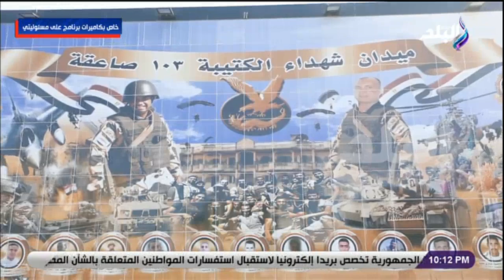بطولات الكتيبة 103 صاعقة.. قدمت 76 شهيد فى الحرب ضد الإرهــاب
جزء من حلقة اليوم 24 سبتمبر 2023 من برنامج على مسئوليتي مع الإعلامي أحمد موسى وفيها اتفرج على أقوى 45 دقيقة لجولة أحمد موسى وسط المدينة العريش، و موسى يبكى على الهواء وسط الشارع فى العريش،و أكد أحمد موسى أهالي سيناء رجعوا يزرعوا من تاني بعد القضاء على الإرهــــــاب، و موسى يرد بقوة على أهل الشر من قلب الشيخ زويد وشمال سيناء،و استقبال حافل من شيوخ سيناء لـ الإعلامي أحمد موسى في قرية الخروبة بشمال سيناء، وقال محافظ شمال سيناء يروي موقف مؤثر للأهالي بعد تطهير قرية الخروبة من الإرهاب، و شاهد رد من شيخ قبيلة السواركة على أهل الشر ومروجي الشائعات، و شيخ قبيلة السواركة يكشف مفاجآت عن شجر الزيتون ومايحدث فى شمال سيناء، وتحدث محافظ شمال سيناء أن المواطن ملوش ذنب فى اللى حصل والدولة عوضت الجميع، و محافظ شمال سيناء ينقل رسالة الرئيس السيسى لأهلها مفيش أجنبي هيقرب من أرضنا،وأكد محافظ شمال سيناء أن تم تدمير كل الأنفاق الغير شرعية بالكامل في سيناء